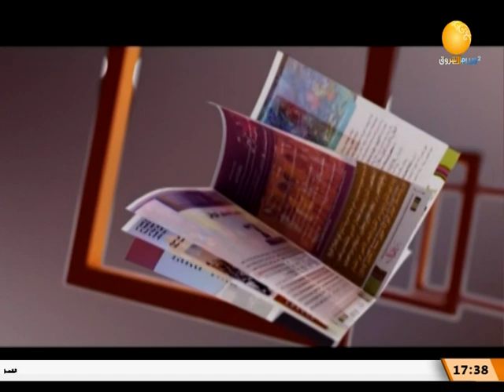ظلال الأصيل ـ حلقة الإثنين 19 ديسمبر 2022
الشروق_ الفضائية
Ashorooq Tv
ـــــــــــــــــــــــــــــــــــــــــــــــــــــــــــــ